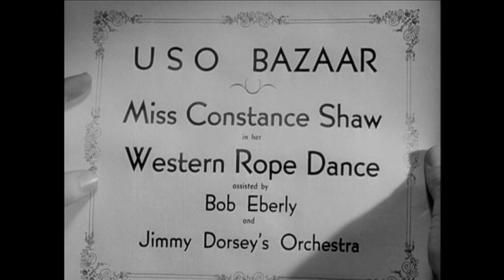I Dood It (1943) - So Long Sarah Jane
Eleanor Powell & Bob Eberly